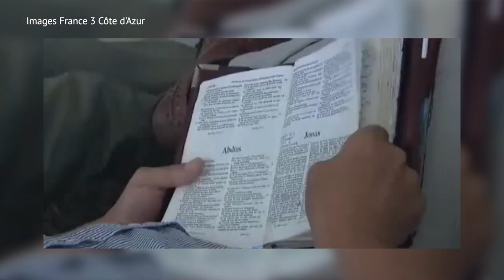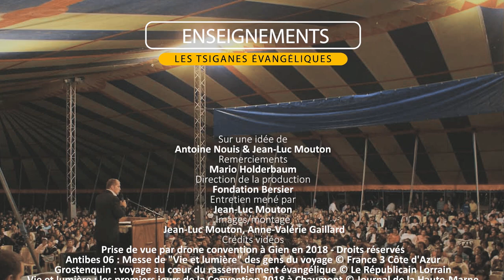L'Evangile parmi les tziganes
Créée en 1952, la mission évangélique « Vie et Lumière » revendique des milliers de fidèles parmi les tziganes. Un succès qui ne va pas sans difficultés. Entretien avec Mario Holderbaum, secrétaire général de l'association.